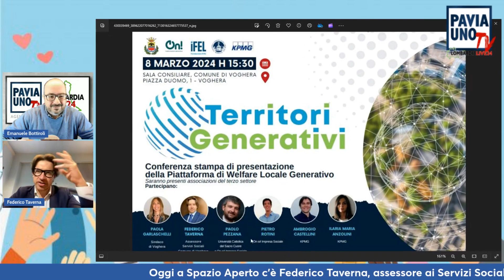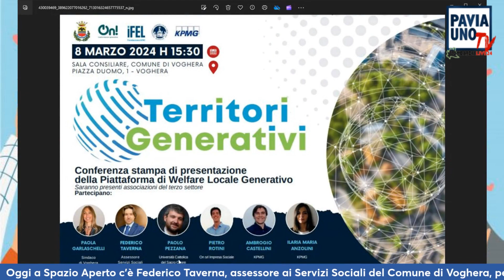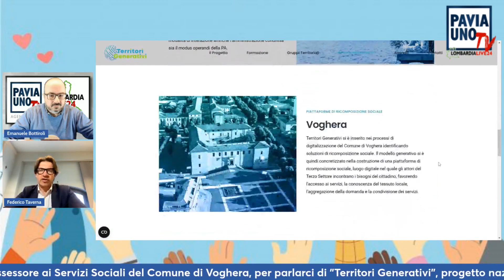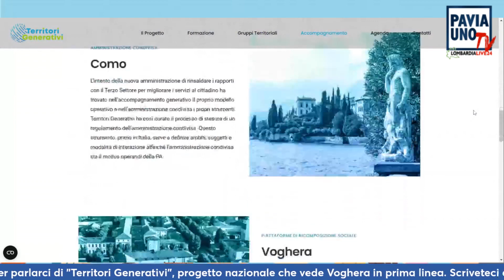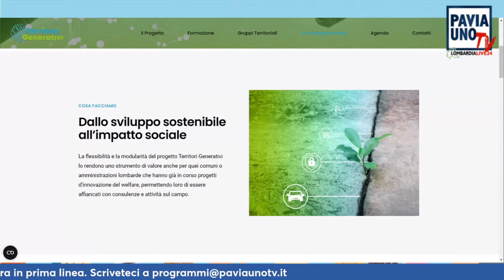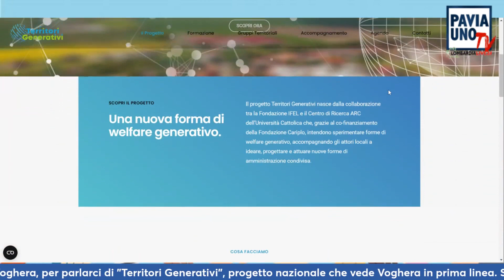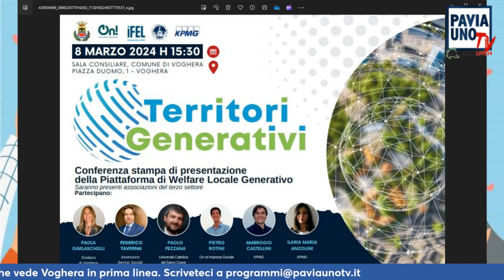SPAZIO APERTO - VOGHERA E I TERRITORI GENERATIVI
Oggi a Spazio Aperto c'è Federico Taverna, assessore ai Servizi Sociali del Comune di Voghera, per parlarci di "Territori Generativi", progetto nazionale che vede Voghera in prima linea.